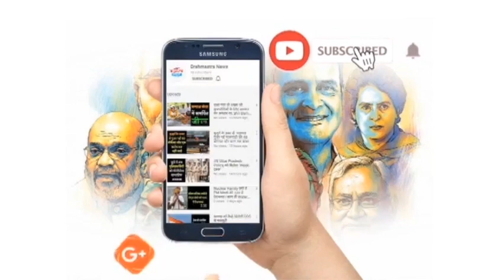Waris Punjab De संगठन ने जम्मू-कश्मीर से हथियार खरीदे | 'National-International' Bulletin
1. कल सुबह 11 बजे पेश होगा दिल्ली का बजट
2.  विजेन्द्र गुप्ता एक साल के लिए दिल्ली विधानसभा से सस्पेंड
3. फसल नुकसान पर 32 हजार रुपये एकड़ देगी सरकार
4. शिवराज की लाडली बहना योजना! कांग्रेस पर भारी पड़ेगा ?
5. पुलिस ने डॉक्टर्स पर वाटर कैनन का किया इस्तेमाल
6. कोटकपूरा फायरिंग मामले में सुखबीर बादल को राहत
7. नेत्रहीन लड़की ने जूडो कराटे चैंपियनशिप में जीता गोल्ड मेडल
8. SGPC ने सिख युवाओं के गिरफ्तारी का जताया विरोध
9. सीएम भगवंत मान ने अमृतपाल को दी चेतावनी
10. मुंबई में बारिश से रेलवे की तीनों लाइनों पर ट्रेन सेवाएं बाधित
11. आरक्षण पर सियासत फिर तेज
12. बीजापुर में पुलिस मुठभेड़ में महिला नक्सली कमांडर ढेर
13. रांची में अतिक्रमण और गंदगी को लेकर हाईकोर्ट नाराज
14. रामनवमी में डीजे पर प्रतिबंध
15. वारिस पंजाब दे संगठन ने जम्मू-कश्मीर से हथियार खरीदे
16  पाक हुकूमत ने अपने ही पैर पर कुल्‍हाड़ी मारी
17. इंटरनेशनल कोर्ट पर मिसाइल हमले की धमकी
दिमित्री मेदवेदेव
18. डोनाल्ड ट्रम्प ने PM मोदी के दिए गिफ्ट का नहीं किया खुलासा
19 रूपर्ट मर्डोक 92वें साल की उम्र में करेंगे 5वीं शादी
20. UK के सांसद का खालिस्तानियों को मैसेज